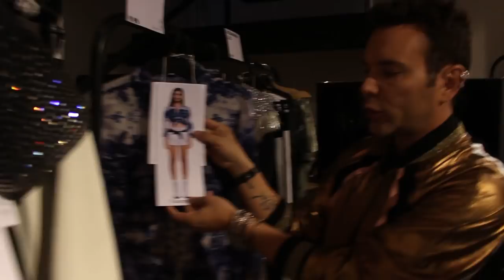Marina Ruy Barbosa conta tudo sobre seu casamento!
Marina Ruy Barbosa conta tudo sobre seu casamento no desfile da Le Lis Blanc.

Vídeos novos toda Segundas, Quartas e Sextas as 10:00h